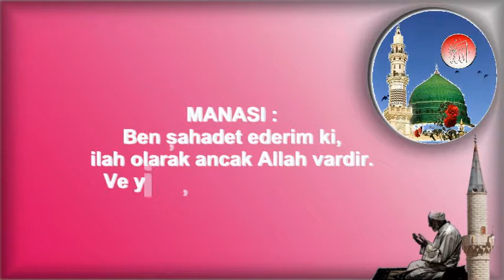Kelime i Şahadet